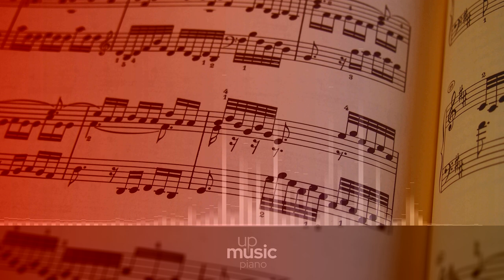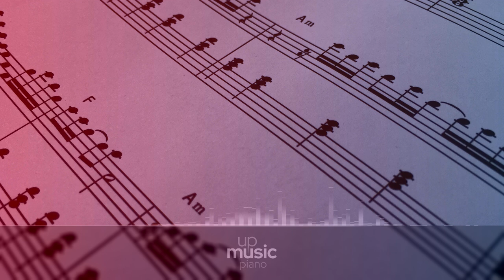Cello Sonata no. 1, Op. 38 - II. Allegretto quasi menuetto, by Stefano Ligoratti ∙ upmusic ∙ piano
Brahms Cello Sonata no. 1, Op. 38

Johannes Brahms finished his Sonata no. 1 for Violoncello and Piano, Op. 38, in 1865. The first two movements had been composed in the summer of 1862. The piece is in they key of E minor, and in three movements. An average perfomance lasts 25 minutes.

Composer: Johannes Brahms
Form: Sonata
Key: E Minor
Instrument: Cello
Period: Romantic